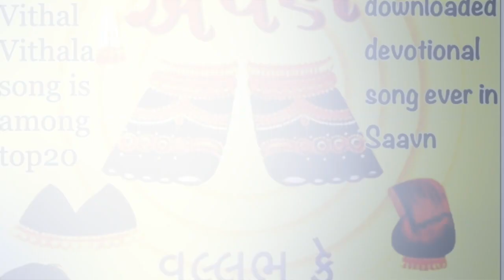About Pallav Pandya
a must watch About Pallav Pandya